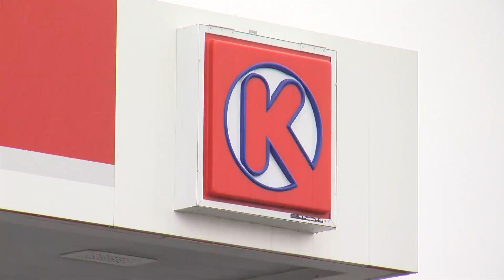Albuquerque man released from jail despite multiple arrests